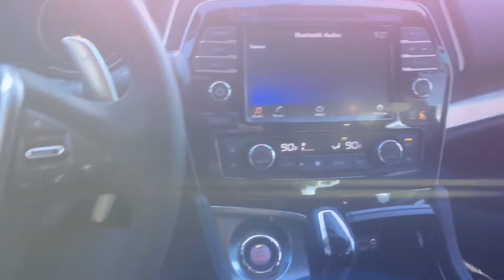Breakfast at Good day Cafe with DNE/DIE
Family breakfast dne style